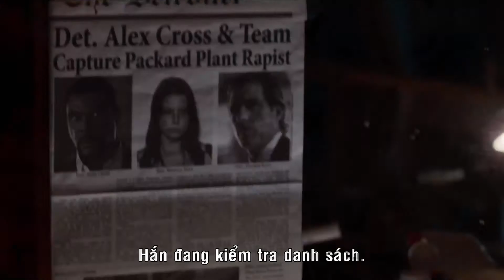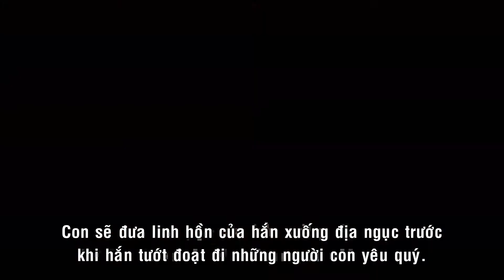Alexcross VN Sub